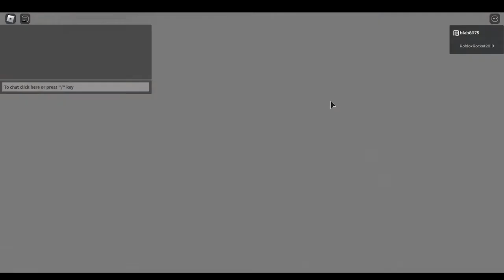THE QUEST TO BEAT ZK MODE - SCP TOWER DEFENSE